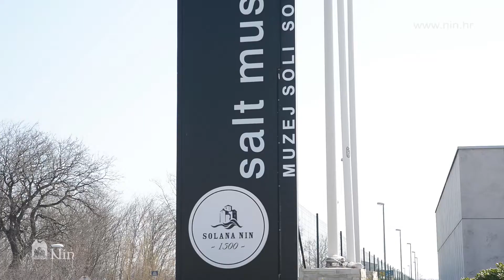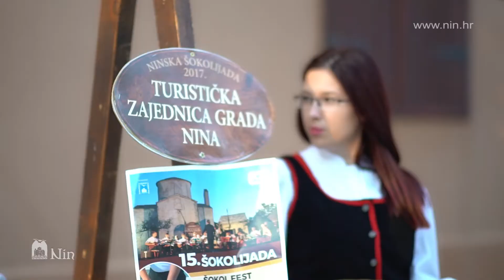15. NINSKA ŠOKOLIJADA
Želite li probati šokol – jedinstven ninski specijalitet i vidjeti kako se on pripravlja?! Iako ćete ga naći i u gotovo svakom ugostiteljskom objektu na ovom području, prisustvovanje Ninskoj šokolijadi mnogo je više od toga. Naime, od 2003. godine održava se ovo jedinstveno natjecanje koje u srpnju okuplja velik broj majstora u izradi šokola, ali i mnogo drugih mještana i gostiju koji uživaju u događanjima, mirisima i, dakako, okusima. No, cijela priča započinje već na samo početku godine kada se meso za pripremu ove delicije dijeli prijavljenim natjecateljima, a završava u srpnju kad se odabiru najbolji šokolari.

Inače, šokol – za čiju su pripremu vrlo važni kvalitetno svinjsko meso, ninska sol, začini, ali i ovdašnja biljem „aromatizirana“ ninska bura - suhomesnati je proizvod prepoznatljivog okusa. Svinjska se vratina najprije stavlja na nekoliko dana u morsku sol, zatim se uranja u kuhano crno vino te se začini raznim mirodijama. Ostalo se prepušta djelovanju dima i bure, ali i recepturi čiju tajnost jamči to što se prenosi usmenom predajom, bez pisanih tragova. Stoga je pobjeda na Ninskoj šokolijadi stvar prestiža, a samo natjecanje za turiste je vrlo zanimljivo i itekako ukusno. Dobar tek!